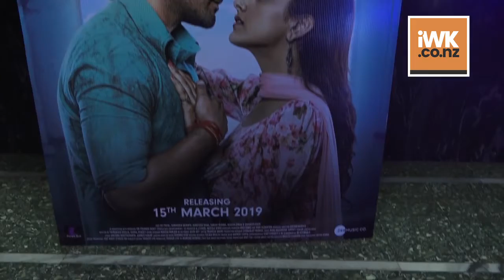Tigmanshu Dhulia's Milan Talkies will not release in Pakistan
Filmmaker Tigmanshu Dhulia says his upcoming Milan Talkies will not release in Pakistan as he believes Indian films should never be screened in the neighbouring country since it is one of the hubs of piracy.